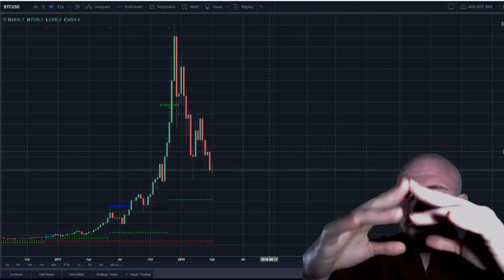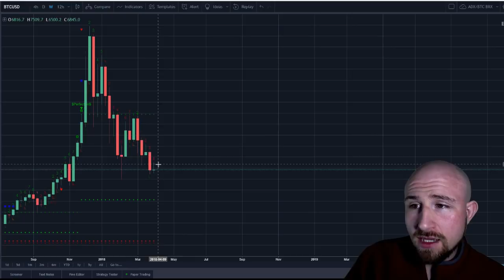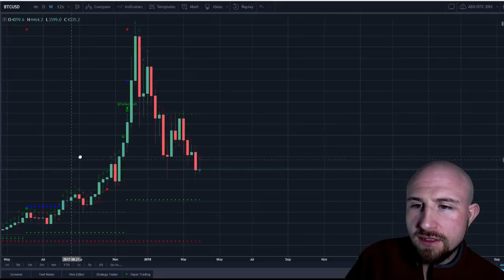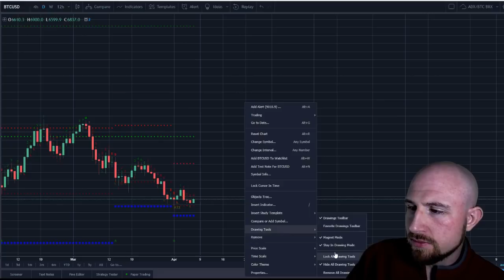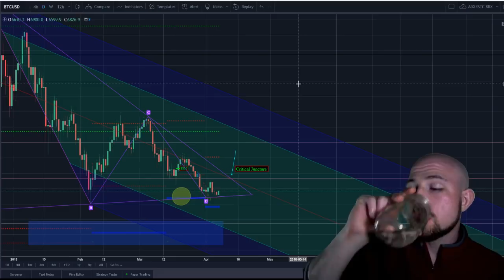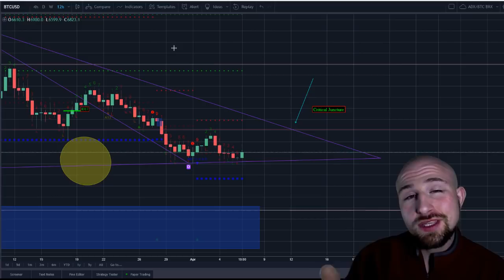Bitcoin Market Update - How Markets are Made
Still a lot of anxiety in the Bitcoin markets.  I'm hearing it in the chats, in the discord, in the reddits.  Let's keep calm and HODL on people, let's look to the charts to see what's going on with price action.  I'll also break down for you how markets are made and how institutional money will REALLY come into Bitcoin.

If you haven't allready, make sure you hop in the Cracking Crypto Discord Channel and join the Crypto Revolution!

- Binance Exchange -
Want to get started trading crypto?  Check out Binance, the largest exchange by volume!

- Coinbase -
Looking to purchase your first Bitcoins?

Want to learn how to trade?  Know what to trade?  Or just participate in a growing community of crypto enthusiasts?  Join our free Discord channel and take part in the Crypto Revolution!

The information here is for education purposes. Trading and investing are wonderful things to do, and it's OK to take advice and to learn. I'm glad you're here right now reading this, educating yourself. Don't take my word as the gospel, and be careful. All investment and trading opportunities carry risk, I'm sure you reading this have the potential in you to profit from a careful trading plan, and wise investment choices. Do it right, do your research, and don't trade stupid. Very best of luck to you!.**